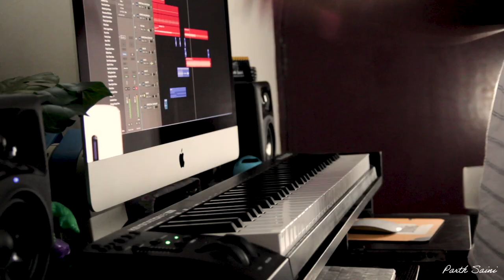Spider-Man No Way Home - Electro Theme Epic Orchestral Music (Parth Saini)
Here's Parth Saini Performing the Electro Theme from The amazing spider man 2

GEARS USED FOR PRODUCTION

Sound Interface
Cable for Connecting Drums to Interface
Drums - Roland TD27-KV
Canon 80D
Overhead Cam Sony Action Cam
Roland PM200 Sound Monitor